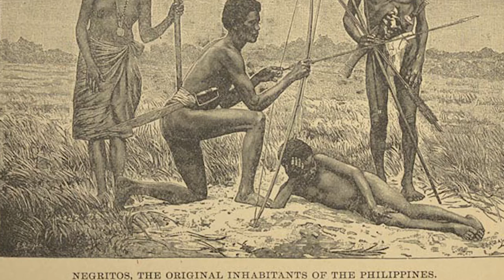Aeta People | The Filipinos they don't want you to know about 🇵🇭